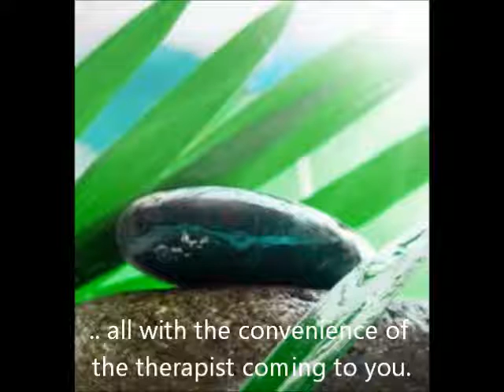Beauty Salons Brisbane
Beauty Salons Brisbane with Ripple - lush beauty treatments all Brisbane - facials, nails, manicure, pedicure, waxing, spray tan, tinting and make up.